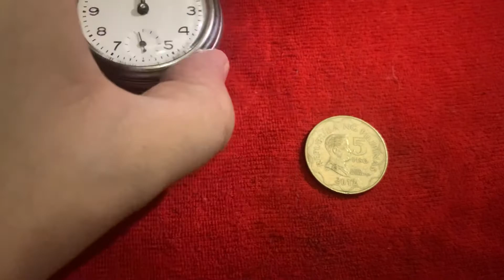Westclox Bull's Eye 1960 Vintage Pocket Watch Movement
This is a vintage Westclox Bull's Eye pocket watch. Made in the USA. 1960

Watch is owned by
Mr. Richard S.
Rosario, Cavite, Philippines